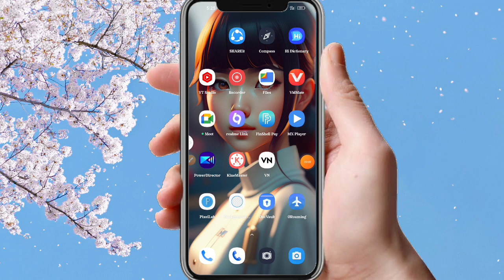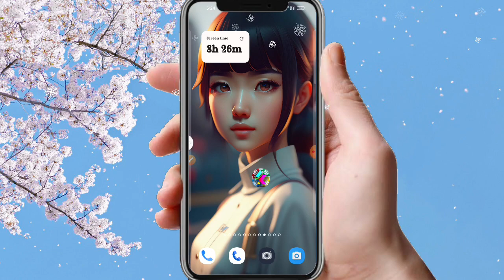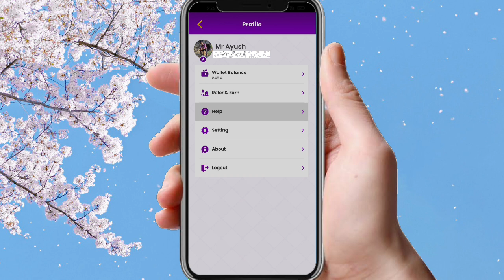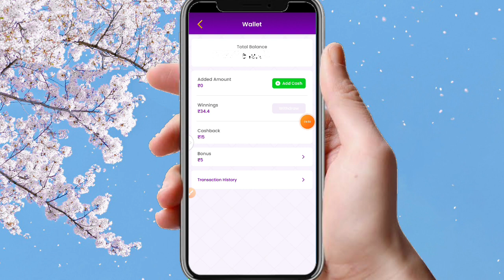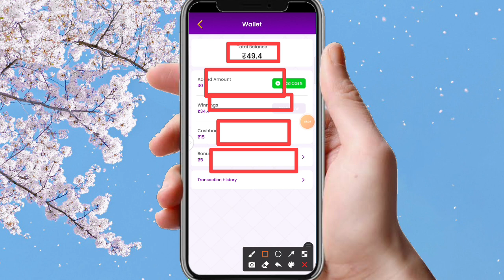new ludo earning app 2023 without investment | new ludo earning app today | minimum redeem ₹50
Title=[{( new ludo earning app 2023 without investment | new ludo earning app today | minimum redeem ₹50 ludo )}]

1. Telegram channel ka link📌📌

2. Instagram account 📌📌

😜 YouTube channel playlist links

🔥 Related Topic-

1. new Ludo Earning App

2. new best Ludo Earning App

3. new Ludo game Earning App

4. new best game Earning App

5. new Ludo Earning App 2023

6. new Ludo Earning App Today

7. online paise kaise kamaye

8. Rush free App se paise kaise kamaye

9. game khel kar paise kaise kamaye

10. Ludo  se paise kaise kamaye

11. Ludo Ninja se paise kaise kamaye

12. Ludo game khel kar paise kaise kamaye

13. how to make money online

14. how to earn money online

15. best new ludo earning app 2023 without investment today

use permitted by copyright statute that might otherwise be infringing. Non educational or personal use

   Ayush K Videos